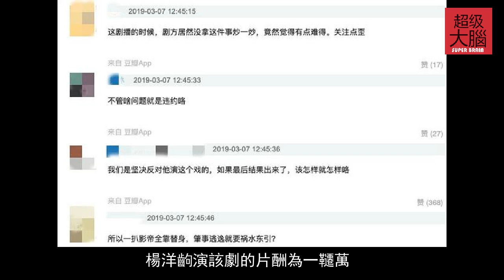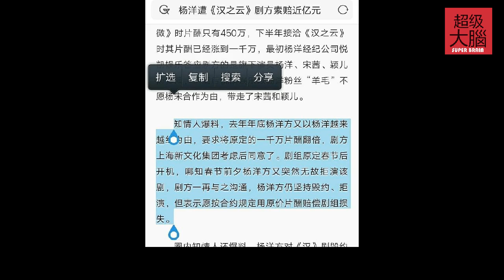楊洋被列入被執行人名單，身份信息疑遭曝光，公司迴應：沒敗訴